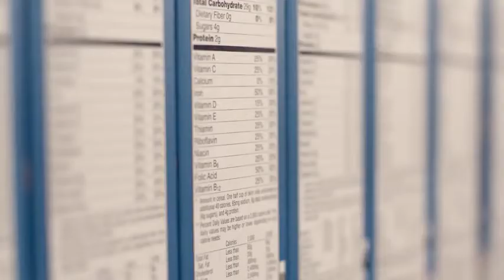YEVO Prelaunch Video Part 1 HD SPANISH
Everyone, everywhere needs 43 Essential Nutrients in their food every day. And yet, nutrients are slowly disappearing from the foods available to us, our families and our communities.

It shouldn't be this way. Food should be the solution, not the problem. If you believe in humanity and doing what’s right and doing what the world needs, the status quo of food must be challenged.

If we don’t do it, who will?

Join us as we lead the most important shift for humanity in the last 100 years.